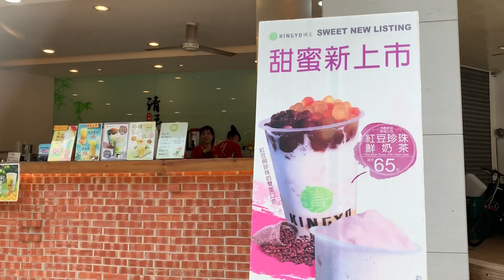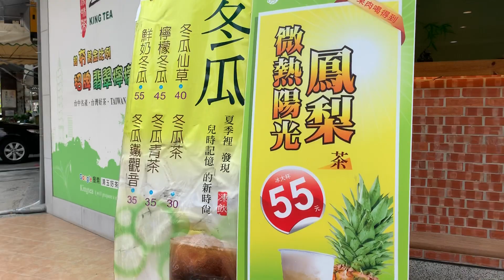奶茶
King Yo tea shop